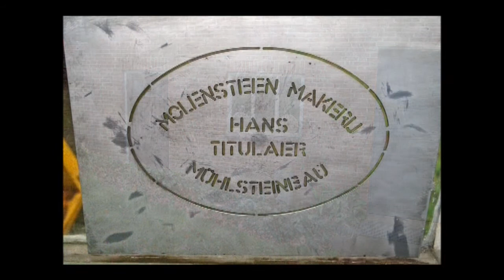2008 Wederopbouw werkplaats H Beijk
2008 Wederopbouw werkplaats H Beijk